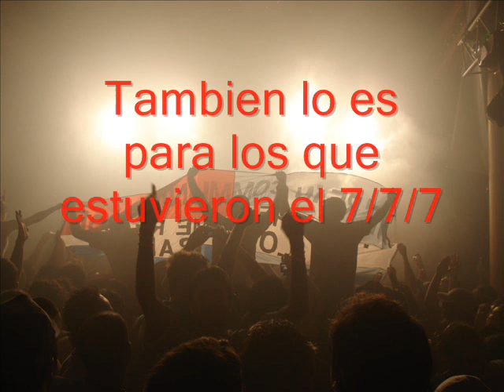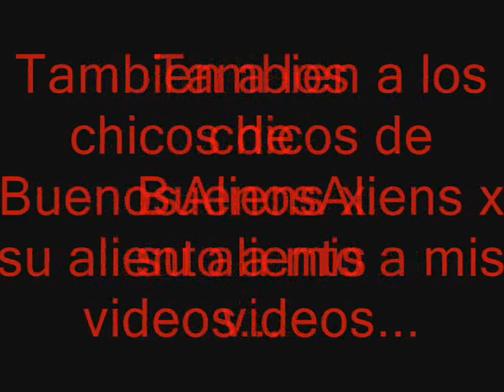Tributo a Armin Van Buuren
Este simple pero emotivo video lo hice por la emocion que tengo todavia del recital del dia 7/7/7, se que mucha gente quedo impactada por el despliegue de carisma, calidad y emocion que tuvo armin. Argentina nunca te olvida y ya a partir de hoy... estamos pidiendo que vuelvas..
Gracias a la gente del foro de Buenos Aliens que me agradecio por los videos.. espero que este sea de su agrado